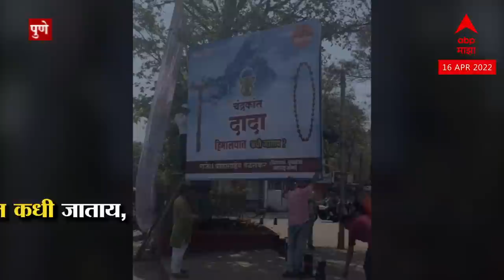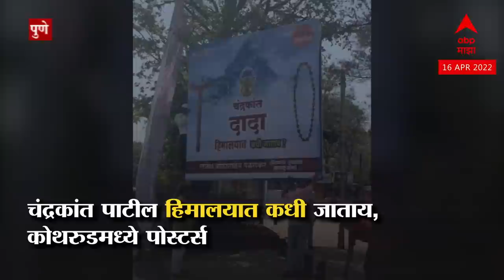Chandrakant Patil posters Kothrud, Pune : पराभव कोल्हापुरात हिमालयाचे पोस्टर्स कोथरुडमध्ये!